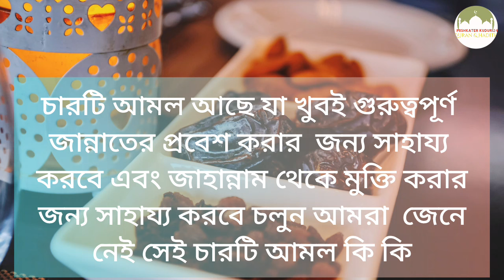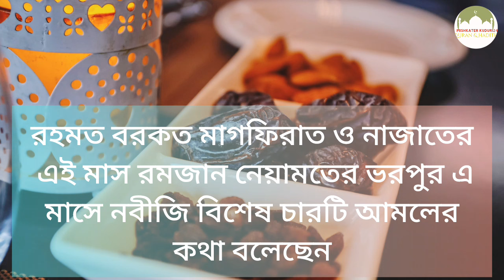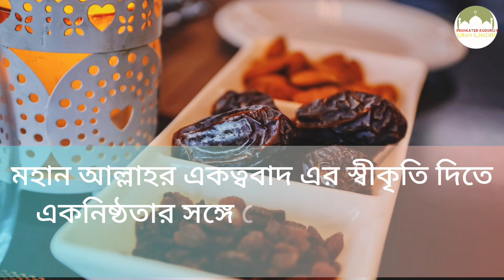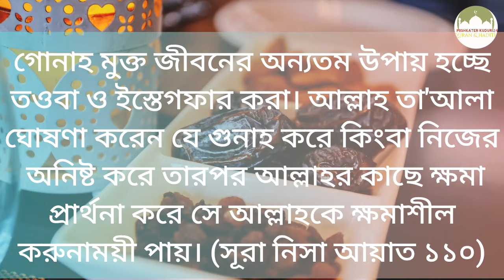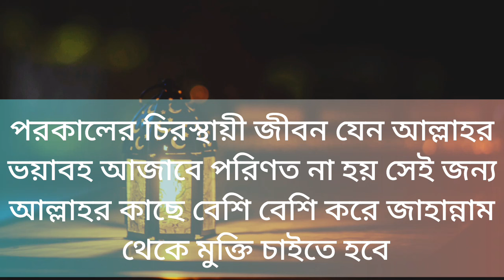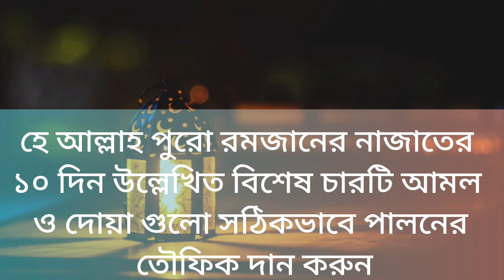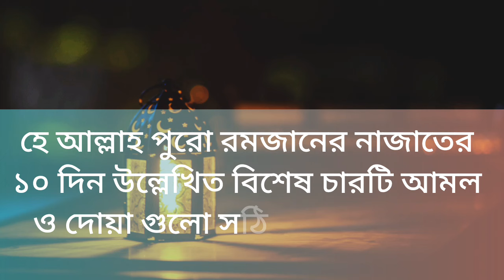বিশ্ব নবীর(সাঃ) বলা বিশেষ চারটি আমল নিন#গুনাহ_মাফের_দোয়া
যে ৬ ব্যক্তির রোজা কবুল হবে না😭
আসসালামু আলাইকুম ওরাহমাতুল্লাহি  ওয়াবারাকাতুহ আজকের ভিডিওতে আপনারা জানেন রোজা কবুল হয় না কি কি কারনে রোজা কবুল হয় না❓
রোজা রেখে টিভির মুভির নাটক দেখলে রোজা চলবে কি
 রোজা রেখে গান শুনলে  রোজা চলবে কি
পাঁচ শ্রেণীর মানুষ যাদের রোজা রাখে কবুল হবে না
পাঁচ শ্রেণীর মানুষ যাদের রোজা  রেখে লাভ নেই
 রোজা রেখে নামাজ না পড়লে রোজা হবে কি ১৩ শ্রেণীর মানুষের নামাজ রোজা কবুল হয় না
রোজা রেখে কোরআন পরেন সাবধান ❌ কোরআন তেলাওয়াত সিজদার নিয়ম

 তিলাওয়াতে সিজদার নিয়ম
 সিজদার আয়াত
 কোরআন শরীফের সিজদার নিয়ম তিলাওয়াতে সিজদার দোয়া
 সিজদা
 কোরআনের সিজদার নিয়ম
 সিজদার সঠিক নিয়ম
 তিলাওয়াতের সিজদা
 তেলাওয়াত সিজদার নিয়ম
 কোরআন তেলাওয়াত সিজদার নিয়ম তেলাওয়াতে সিজদা আদায়ের নিয়ম কোরআনের সিজদা
 quraner sejda dewar niom
 quraner sejda quarn telaoyater
sajda adayer niom
 sheikh ahmadullah
 shaikh ahmadullah waz
 শায়খ আহমাদুল্লাহ

 islamic lecture bangla abu toha adnan islamic lecture bangla